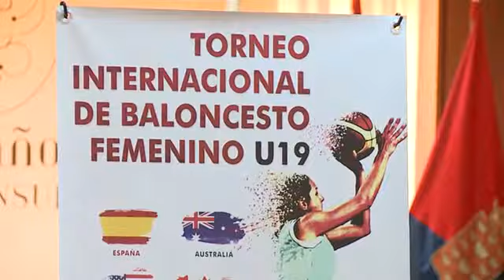Presentación Campeonato de España Infantil Femenino de Baloncesto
Lanzarote volverá a ser el epicentro del baloncesto nacional e internacional, acogiendo el Campeonato de España Infantil Femenino y el Torneo Internacional Femenino U19, en el que participarán las mejores selecciones femeninas